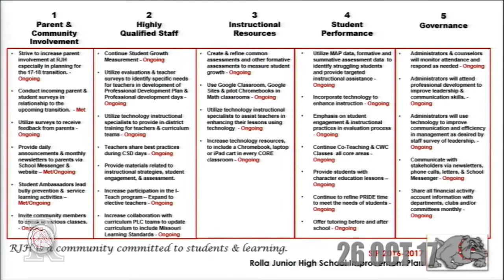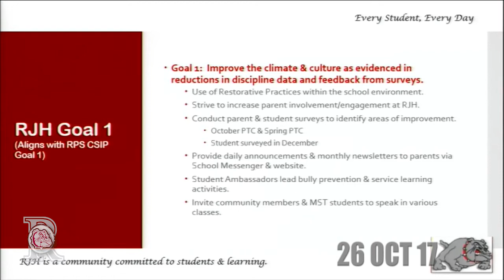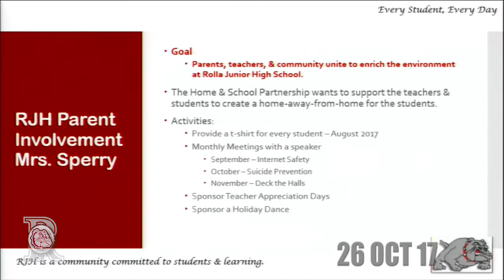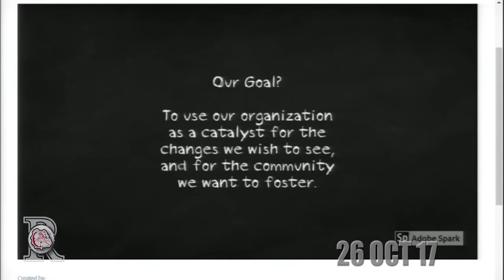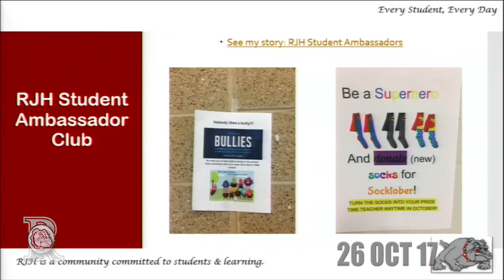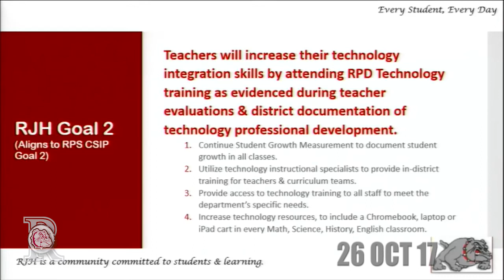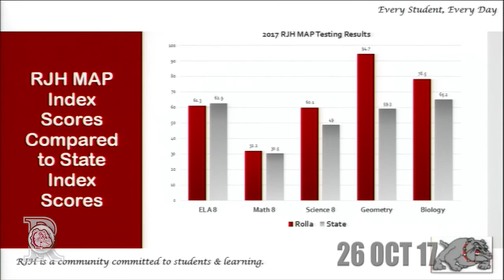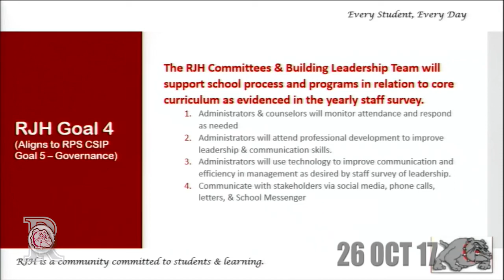26 Oct 2017 Board Clip ~ RJH School Improvement Plan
School Improvement Plan (SIP) presented by RJH